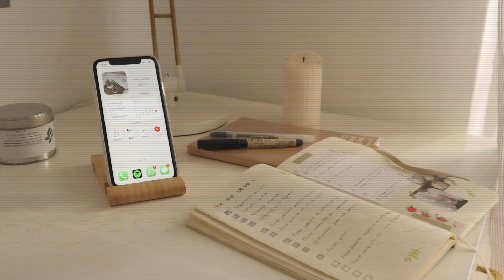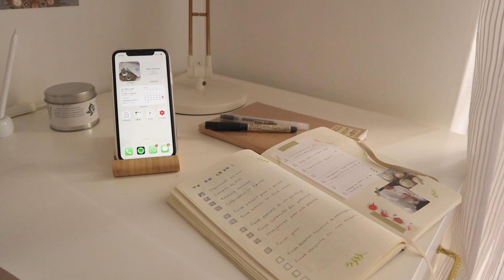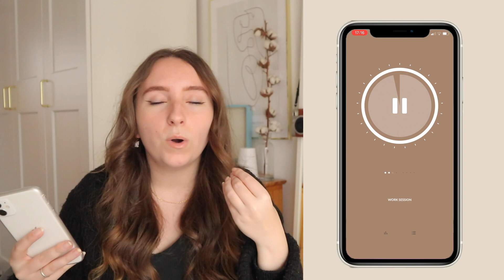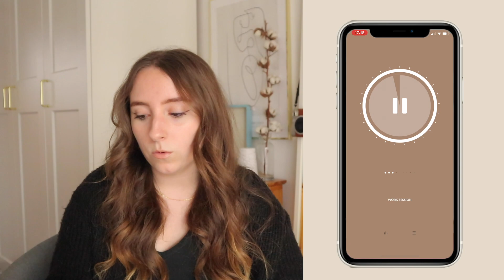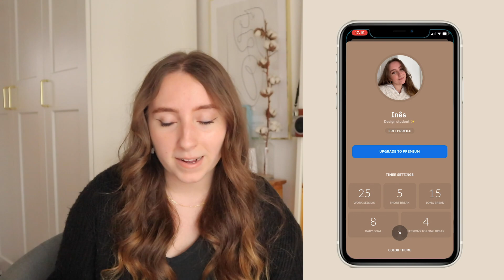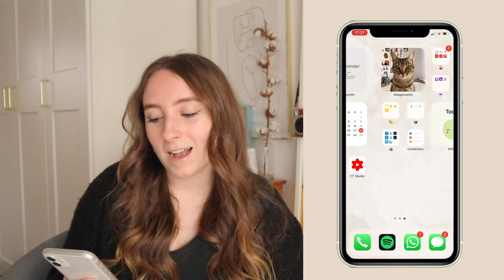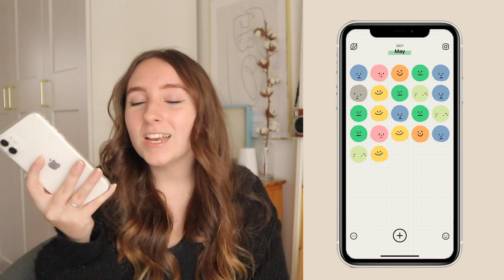my fave productive & self-care apps ✨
NESTE VÍDEO 🤍:
00:00 - Introdução
1:25 - Widgets
2:50 - Emphasis
5:01 - Wild Journey
6:15 - Gone
7:21 - Emmo
9:07 - Conclusão

editor de vídeos: Adobe Premiere Pro CC
câmara: Canon EOS M6